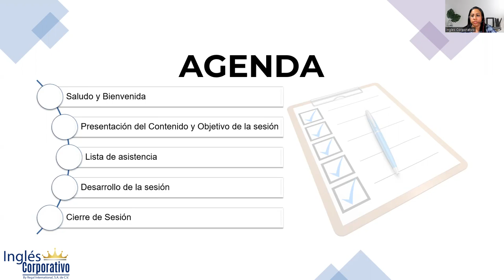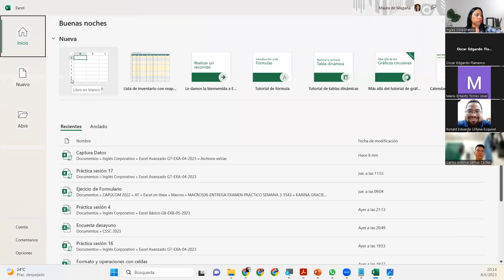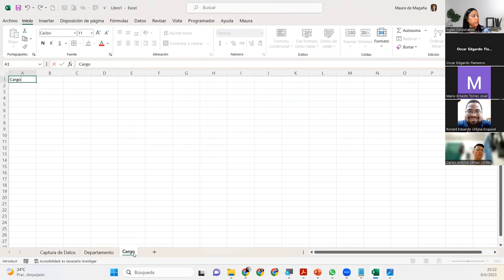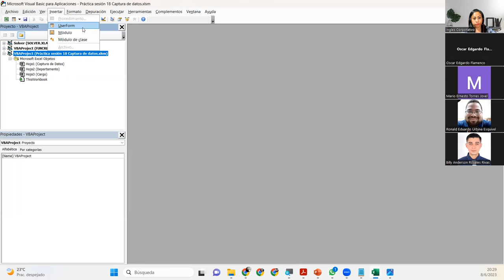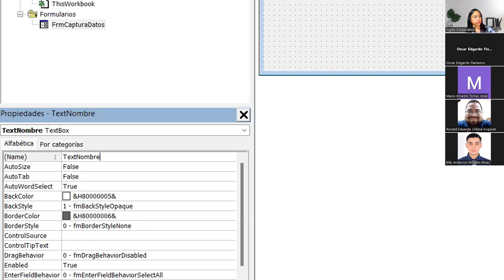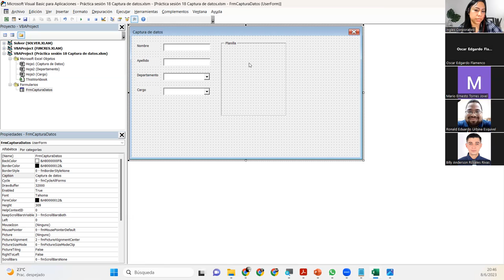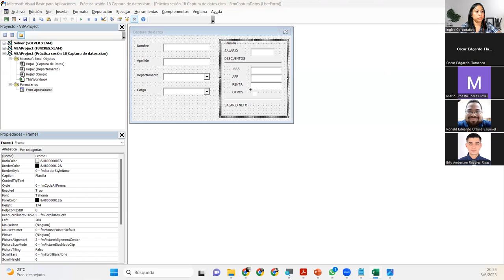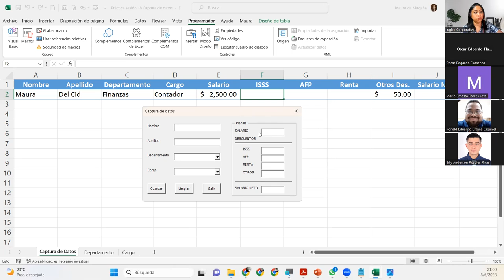Sesión18-08-06-23-29811-8017-0021/2023-DelCid-Botones de control de formularios